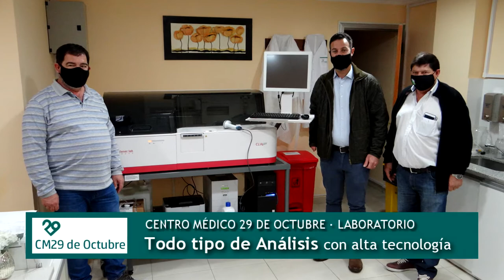CENTRO MEDICO 29 DE OCTUBRE Entrevista Bioquímica Luciana Dicapua LABORATORIO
Filmado en Puerto General San Martín
provincia de Santa Fe, Argentina,  Julio 2020

para SOEA